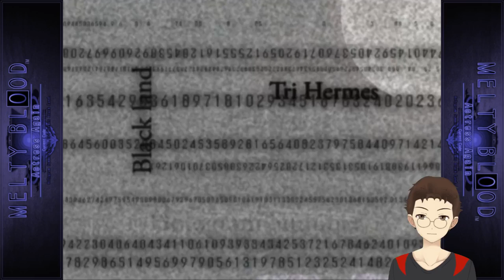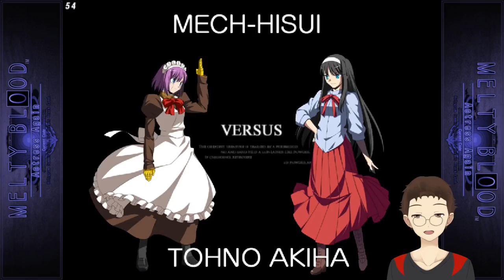I'm back in action! Let's celebrate with Melty Blood!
We now have a discord!